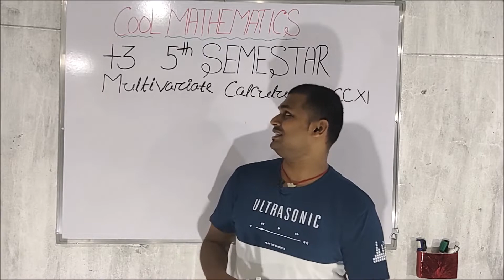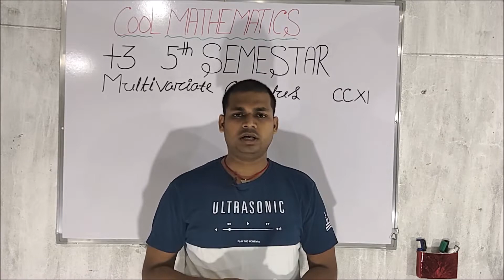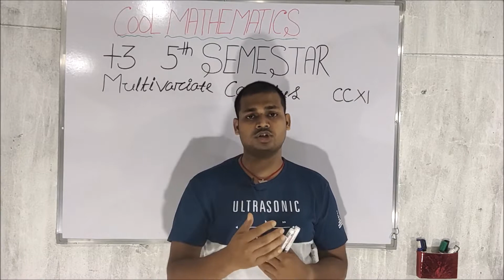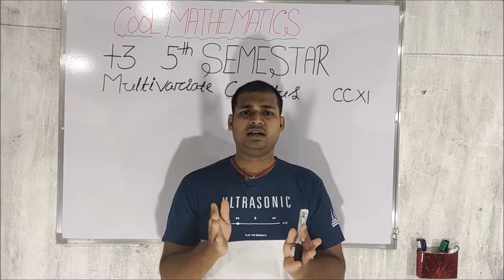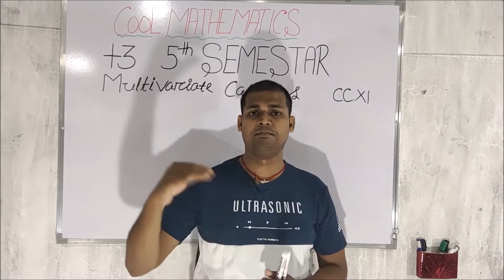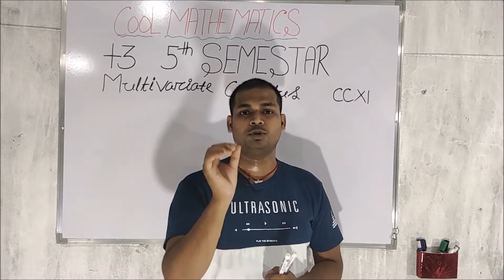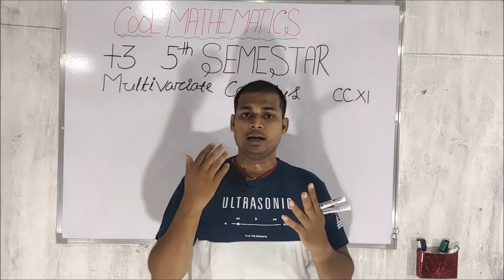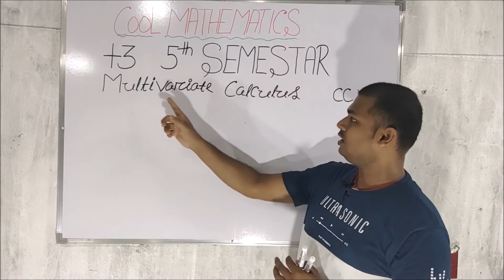+3 All Odisha University Mathematics Honors and Elective Class In Odia